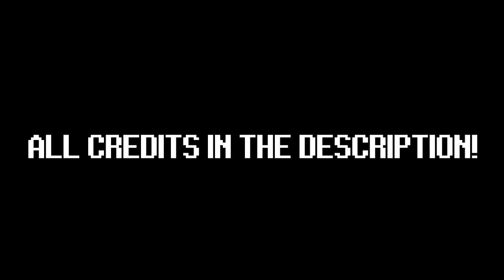If WW2 was an 8bit game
Would you play this game..?

This video is a collab with @Rasmus

Credits:
Drawings by Wolfi
Game UI and edit by Rasmus